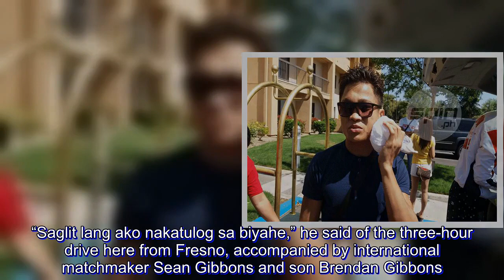Lumps on Ancajas' face proof Sultan fight wasn't as easy as scorecards indicated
Despite his dominant showing, Jerwin Ancajas also sustained lumps and bruises following his 12-round unanimous decision win over Jonas Sultan in their world super-flyweight championship showdown.

A welt on his right eye and an aching forehead and cheek were just proof of the war he had to endure with Sultan at the Save Mart Center in Fresno, California on Saturday night.

The reigning International Boxing Federation champion said a number of times he clashed heads with the challenger, resulting in several marks on his face a day after the title fight.

“Eto na head butt po ako,” he meekly said while applying a pack of ice on his face just before leaving the Courtyard Marriot Hotel with his team. “Pero hindi naman sadya, talagang nangyayari yun lalo at southpaw kasi ako.”

Ancajas raised his record to 30-1, with 20 KOs, and had nothing but praises for his fellow Filipino.

“Malakas sumuntok at  magandang  experience rin yung makalaban ang isang fighter na tulad niya,” he said, referring to Sultan’s awkward style of fighting.

Just before driving back here, the 26-year-old champion, trainer Joven Jimenez, and Ancajas’ small entourage were hosted for lunch by former Imus City mayor Homer Saquilayan, who has been a long-time supporter of the Panabo City native, along with Philippine Olympic Committee chairman Abraham ‘Bambol’ Tolentino.

Ancajas’ famed ‘Survival’ training camp is located in Magallanes, Cavite, under the jurisdiction of Tolentino, who is congressman of the seventh district of Cavite. The House of Representative official was also the one who sponsored the construction of the camp’s courtyard.

Shortly after checking in at Sheraton Gateway Los Angeles Hotel, the champ relaxed in front of the huge television screen to watch Game Seven of the Eastern Conference finals between the Cleveland Cavaliers and the Boston Celtics despite hardly having any sleep yet.

“Saglit lang ako nakatulog sa biyahe,” he said of the three-hour drive here from Fresno, accompanied by international matchmaker Sean Gibbons and son Brendan Gibbons.

After savoring the Cavs’ huge 87-79 win along with Jimenez, a LeBron James fan, to earn another trip to the NBA finals, Ancajas shared dinner with his team consists of salad, chicken, rice, pizza and churros.

A few hours after, it was already lights out inside the champion’s room.

“Pagod na rin yan, sir. Halos wala pang tulog after the fight,” Jimenez told Manila-based sportswriters who tried to have some parting words from the champion before he was supposed to call it day.

Ancajas and Co. are bound to return to the Philippines on Tuesday.